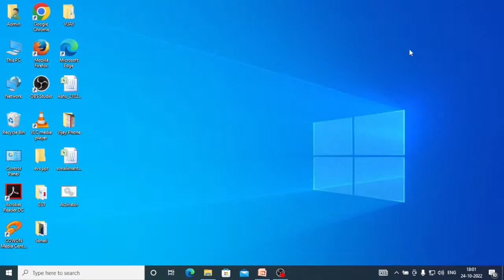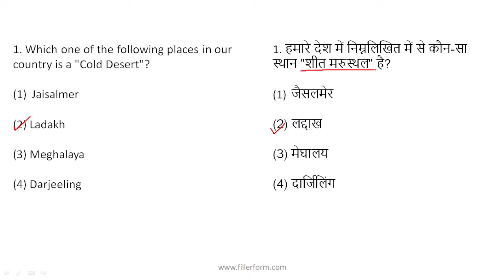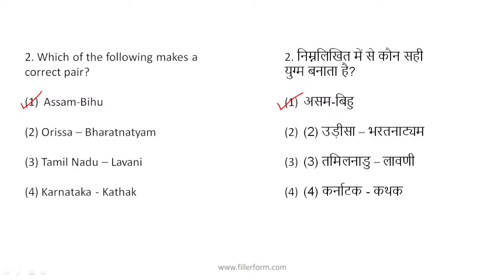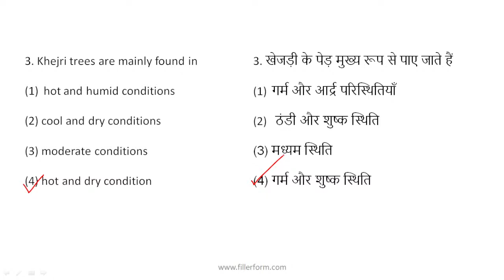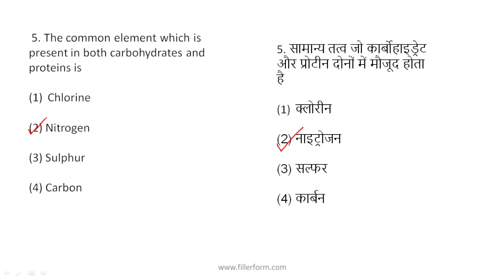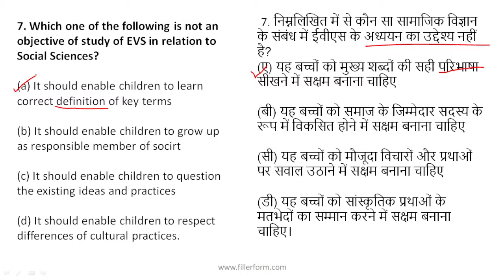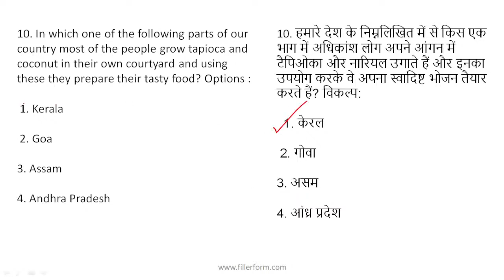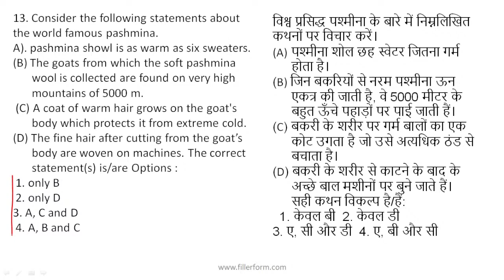#38 EVS Paper-2 4N#ctetevspreparation